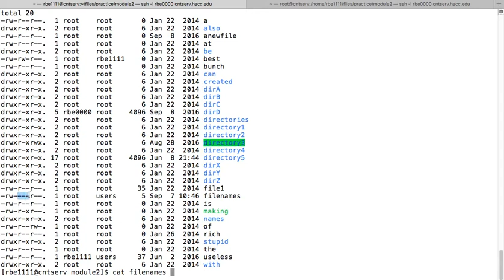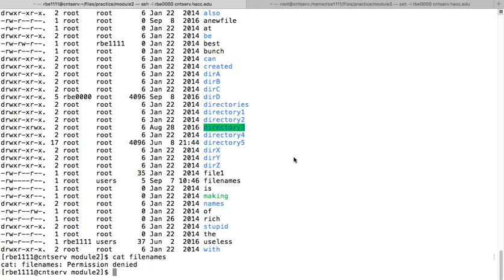Linux interpreting file permissions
How to interpret Linux file permssions